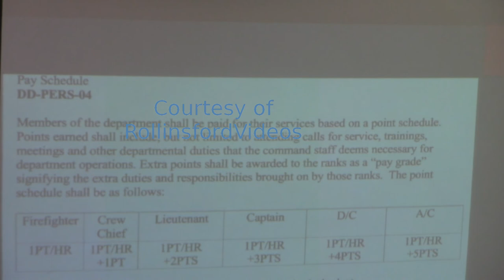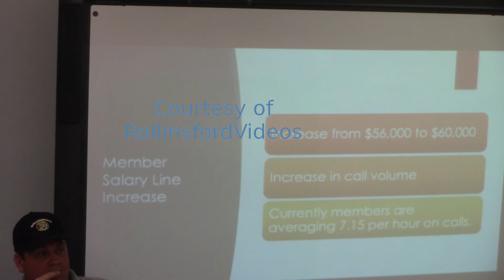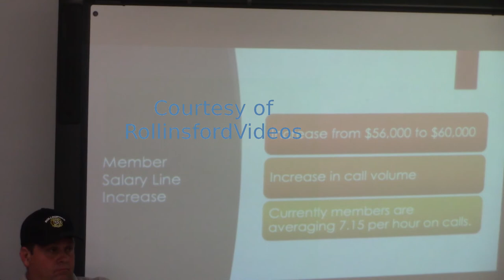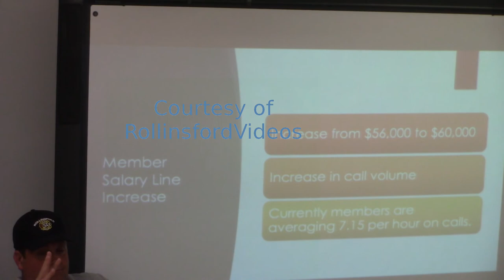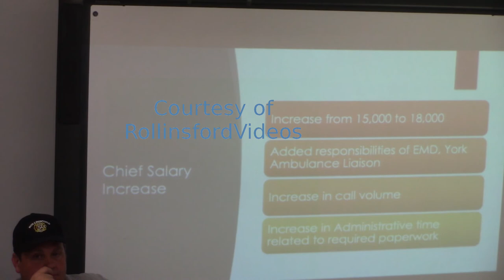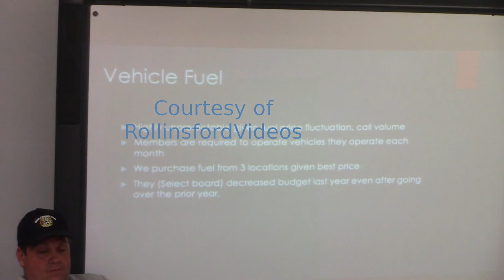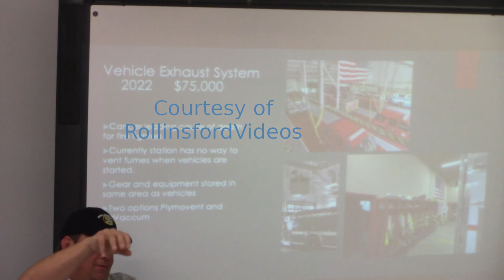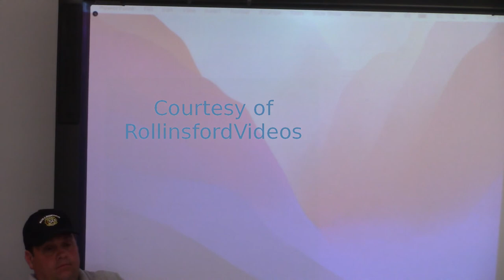Select Board 09/27/21